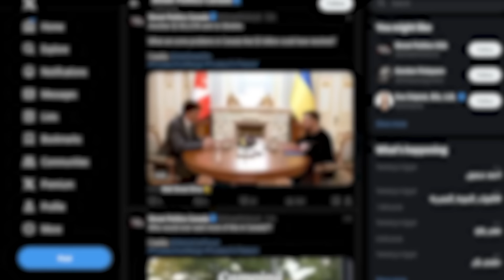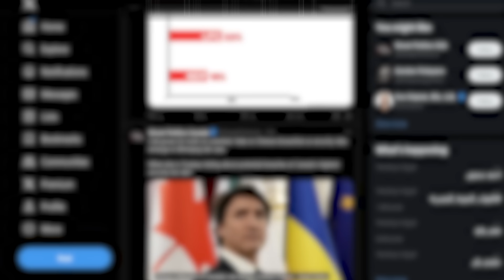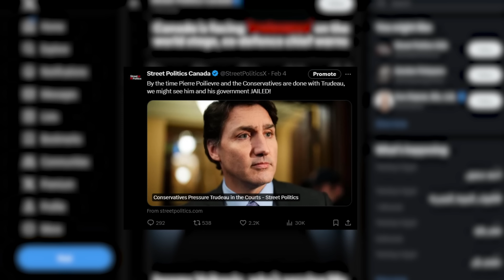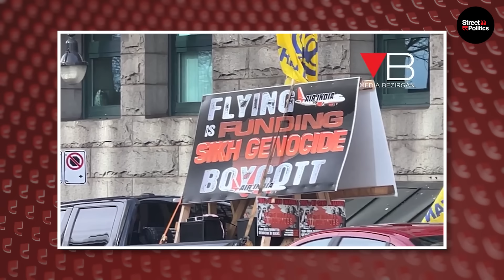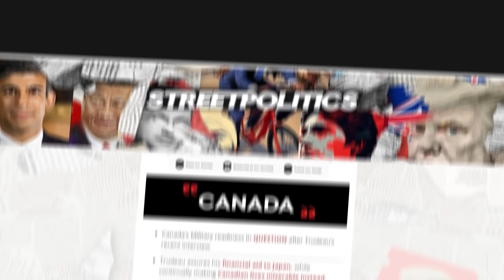JUST LEAKED! Trudeau IMPLICATED In MAJOR TREASON Scandal!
About This Video:

Betrayal. Corruption. Abandonment. These heavy words shouldn’t typically be associated  with the leaders of a great first world nation. But Trudeau will have you covered on that front.

Stunning new allegations suggest that the highest levels of Canada's government engaged in a conspiracy that left innocent citizens stranded in a war zone.